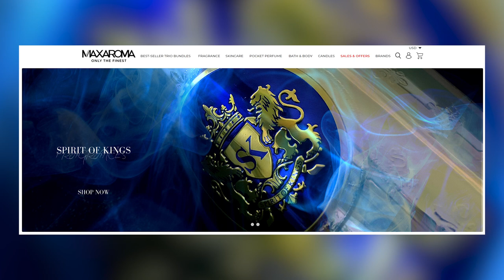UNIQUE GOURMAND FRAGRANCE FOR MEN AND WOMEN! | MASQUE MILANO MADELEINE PERFUME REVIEW!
FTC: All opinions expressed in this video are entirely my own. Thank you for reading!